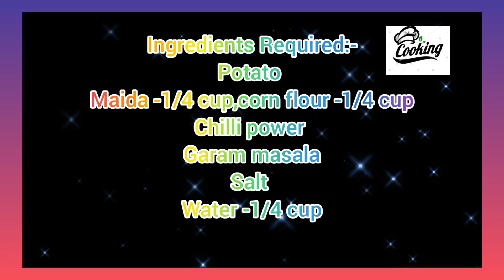Green Chef Healthy Kitchen : Street Style Spiral Potato -01 || Tasty Spiral Potato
Hello frds,,

Here is a video of how to make a easy recipe of Street Style Spiral Potato

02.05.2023